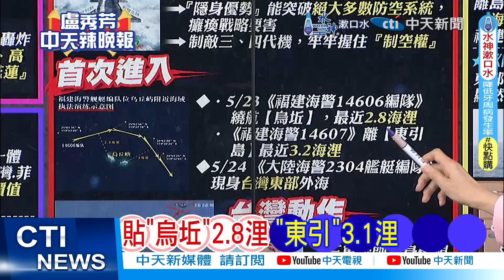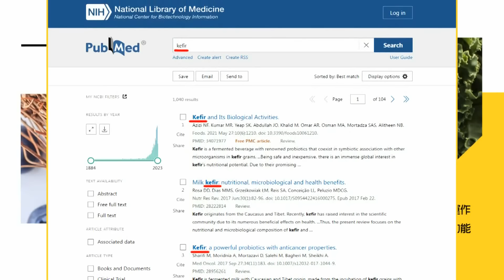【每日必看】美日急了 驚人「島鏈之外」｜國台辦:是對賴清德謀"獨"挑釁堅決懲罰 20240524｜辣晚報